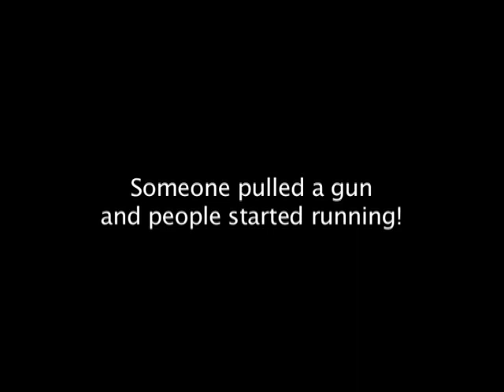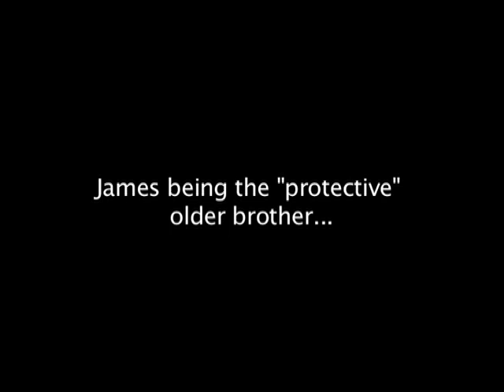Bayou Classic 1999